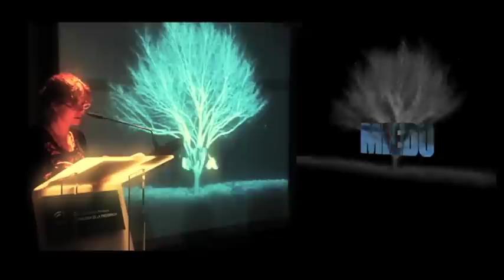II Encuentro Poético Colectivo Surcos de Poesía dedicado a Manuel Machado.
II Encuentro Poético Colectivo Surcos de Poesía dedicado a Manuel Machado. Centro de Estudios Andaluces.